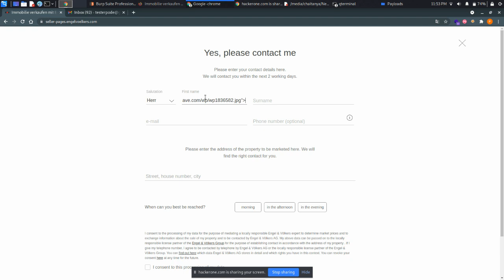$560 bugbounty | html injection in email | bug bounty poc | hackerone poc | bug hunter